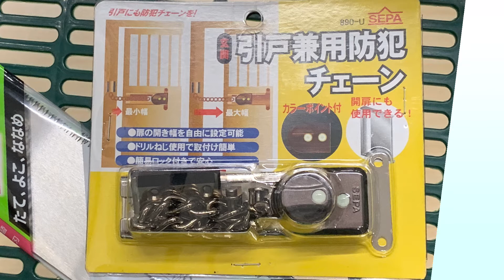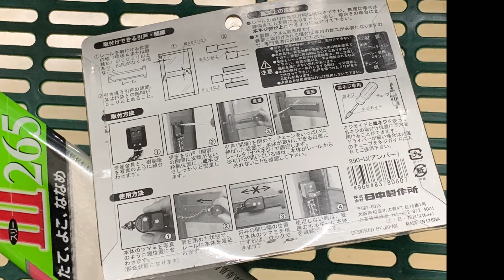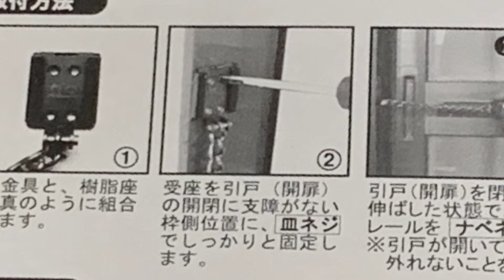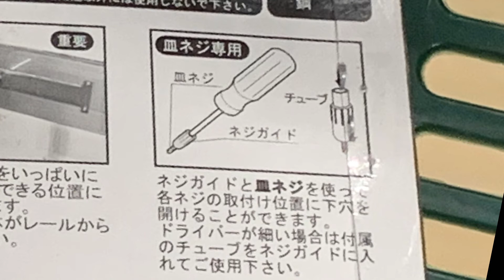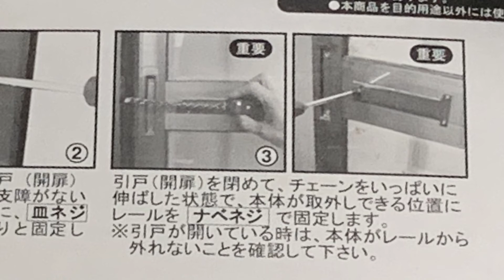【DIYラジオ】引き戸にチェーンを付けたお話♪すごい！手持ちの道具で○○○にネジを止められたよ！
玄関の引き戸、防犯心配ですよね。
今回はDIYで、しかも手持ちの道具で人力でアルミのドアにチェーンを付けたお話です！